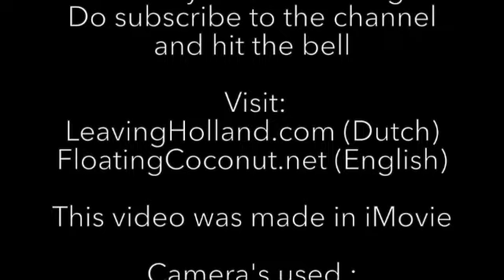Kerkje aan zee in Punta Allen, Mexico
One Minute video of een prchtig eenvoudig maar sfeervol kerkje in Punta Allen, Quintana Roo, Mexico. Alleen al door de ligging zou ik daar graag een dienst bijwonen, wat een uitzicht achter dat kruisbeeld!

Binnenkort meer over Punta Allen!

You can use Automatically generated Subtitles provided by YouTube.

Jeanette Slagt, aka JC from Holland, Born in 1961 in the Netherland is probably one of the oldest female digital nomads that uses a motorcycle for her travels. Jeanette sold everything at the age of 52 because she became unemployed and decided there is more to life than being endlessly searching for a job and hanging around waiting for life to happen. She turned her life around and became a nomad.
She traveled through the Philippines (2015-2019) back to Europa (2019) onwards to Mexico (2019- current)

Motorbikes used in this Channel:
Philippines: Yamaha SZ150, Bajaj Dominar 400
Mexico: BMW G 310GS

You are not allowed to re-use or re-post any material without the owner's written permission.

You are invited to use the share buttons on the channel.